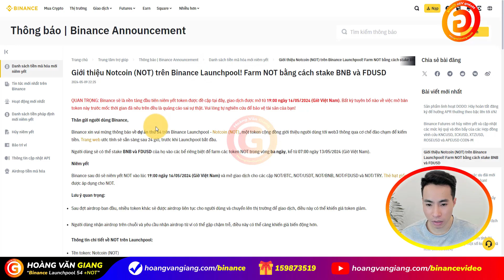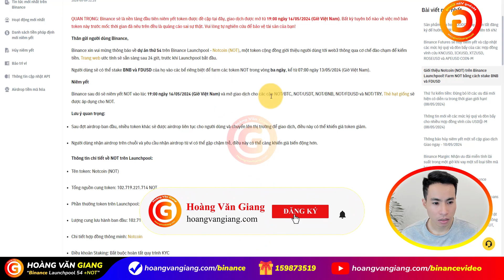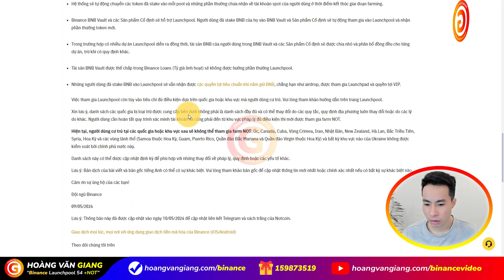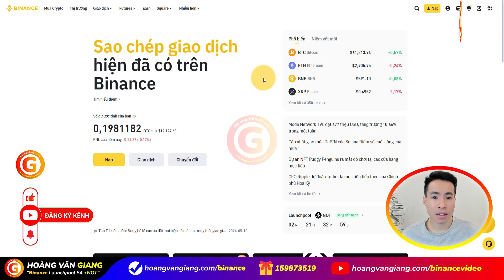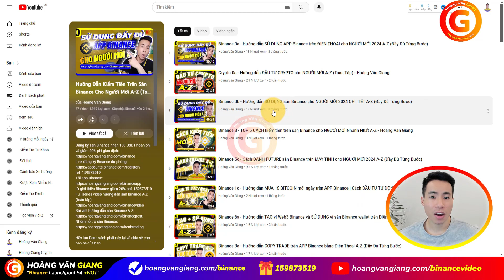Binance 4b54 - NOTCOIN là gì? Hướng dẫn Binance LAUNCHPOOL 54 kiếm token NOT MIỄN PHÍ Mới Nhất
Binance 4b54 - NOTCOIN là gì? Hướng dẫn cách tham gia Binance LAUNCHPOOL thứ 54 kiếm token NOT MIỄN PHÍ Mới Nhất - Hoàng Văn Giang
Binance 4b54 - Notcoin la gi? Huong dan cach tham gia Binance Launchpool thu 54 kiem token NOT mien phi moi nhat - Hoang Van Giang
Video này, @hoangvangiang sẽ chia sẻ, giới thiệu dự án Notcoin là gì? Hướng dẫn cách tham gia Binance Launchpool thứ 54 farm token NOT miễn phí mới nhất chi tiết từng bước từ A đến Z.

🎁 Mã giới thiệu Binance giảm 20% phí: 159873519
▶️ Full trọn bộ chuỗi series video hướng dẫn cách kiếm tiền trên sàn giao dịch Binance cho người mới bắt đầu chi tiết từng bước từ A đến Z (toàn tập)